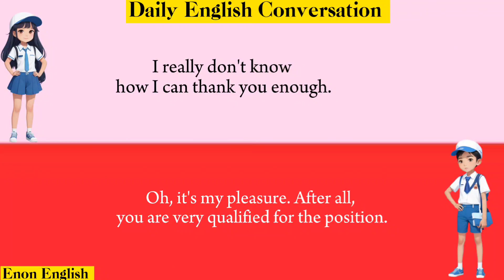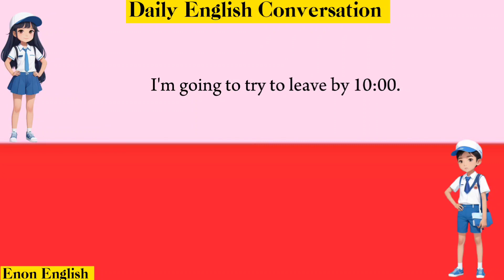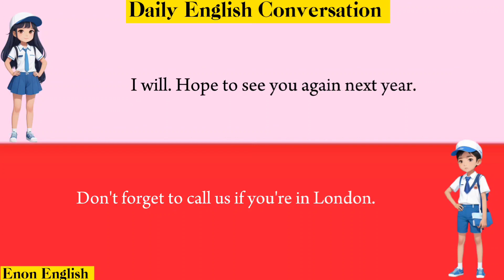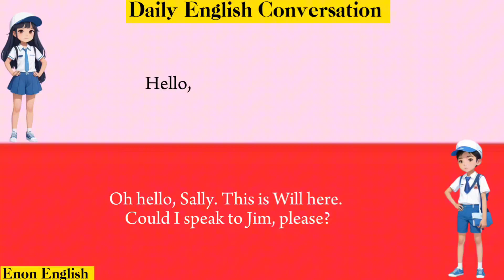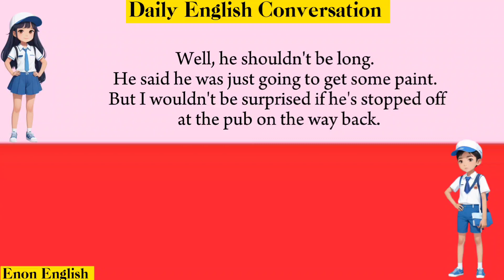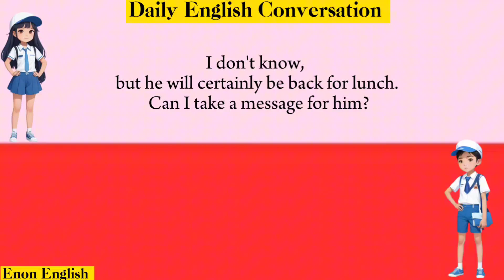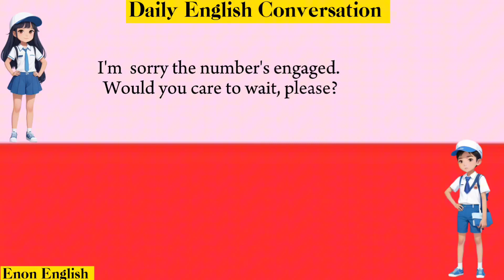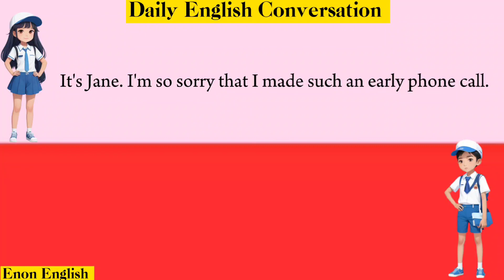Everyday English Conversation Listen & Practice simply and easy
Improve your business English skills with these useful conversations. Perfect for professionals looking to communicate with confidence in the workplace. Watch now!

englishvocabulary story